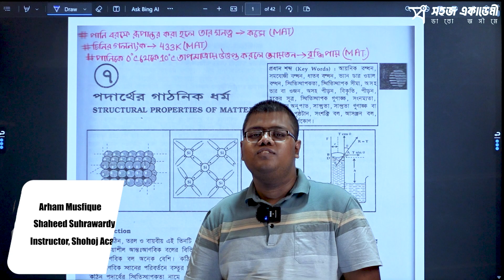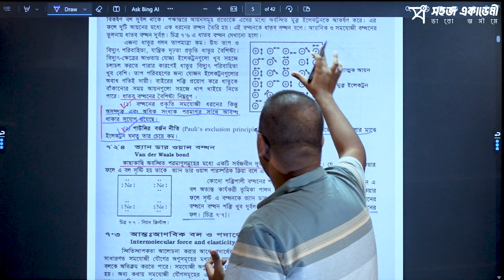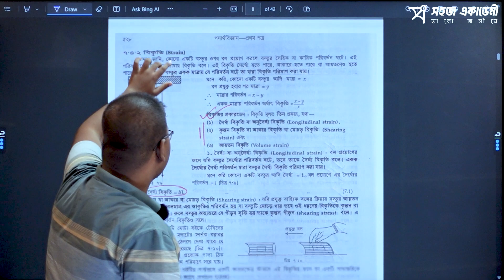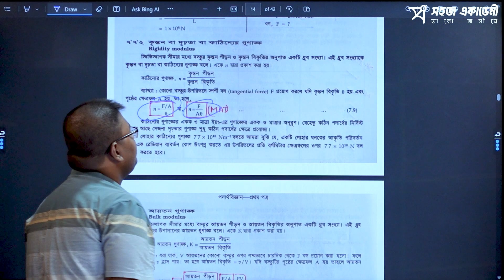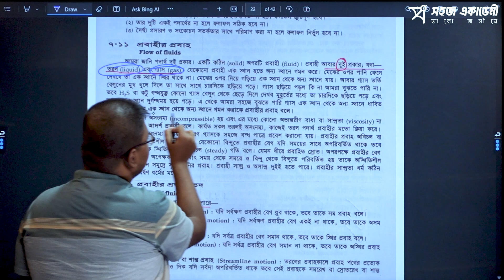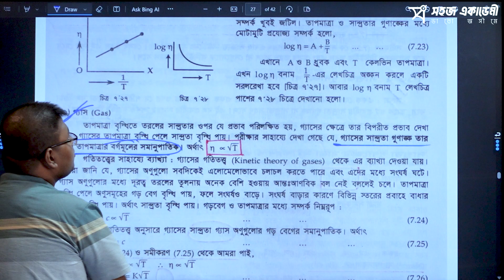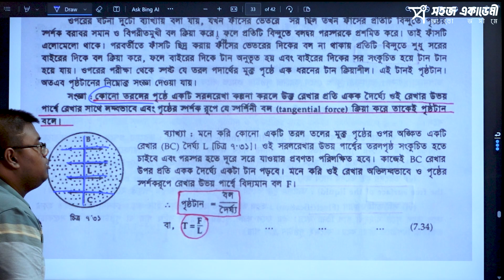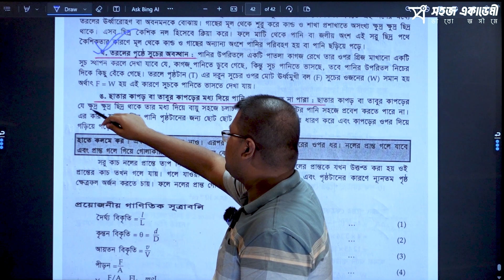Class 42 : পদার্থের গাঠনিক ধর্ম | পদার্থবিজ্ঞান ১ম পত্র । 2023 Medical Admission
পদার্থবিজ্ঞান ১ম পত্র (Physics 1st Paper)

অধ্যায় ৭ : পদার্থের গাঠনিক ধর্ম

Topic: পদার্থের গাঠনিক ধর্ম নিয়ে আলোচনা

১.  আন্তঃআণবিক বল ও আকর্ষণ।
২. পীড়ন, বিকৃতি, স্থিতিস্থাপকতা।
৩. পয়সনের অনুপাত।